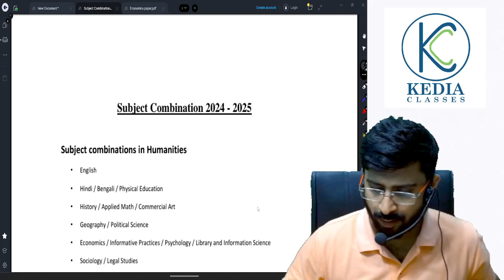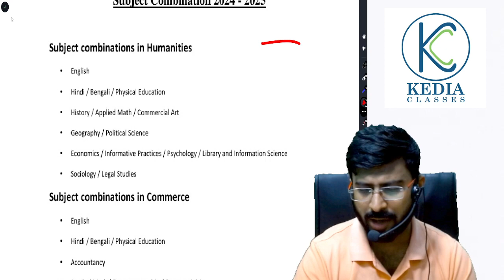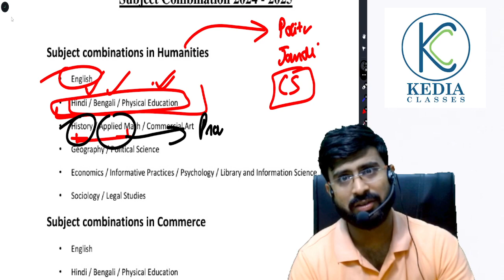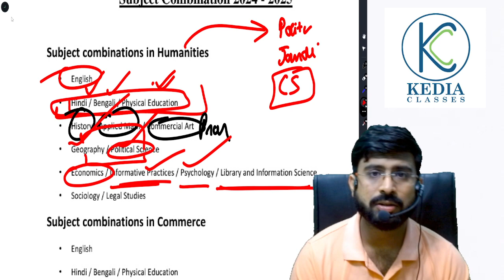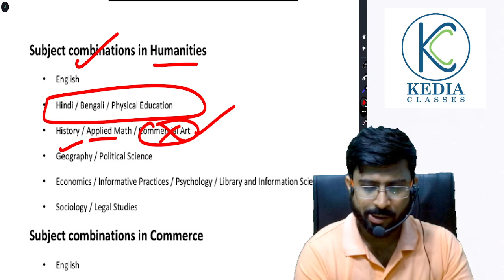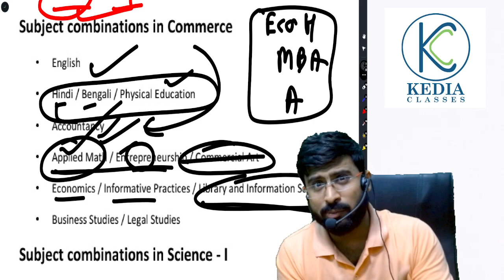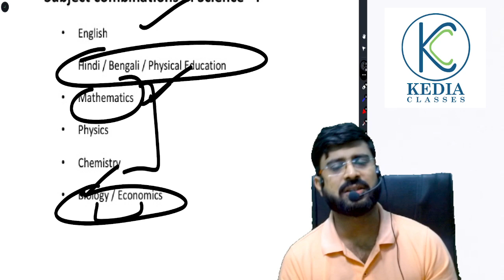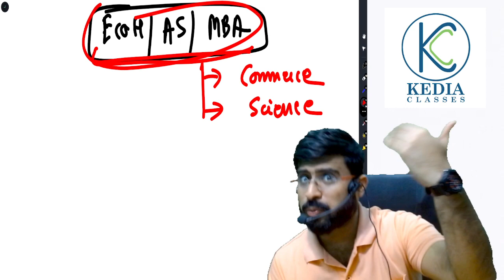Which stream to Select after Class 10 Should I take Maths | Career Options | Decision after Class 10